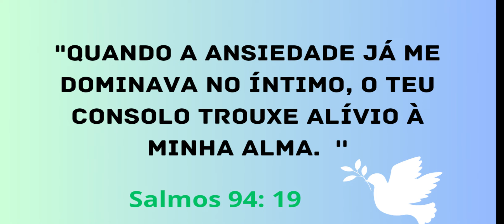BISCOITO SABOR DE LIMÃO ( SEM GLÚTEN E FÁCIL DE FAZER)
Te ensino a fazer um biscoito sabor de limão muito fácil de fazer, sem glúten e sem lactose.
O biscoito é tipo sequilho de limão, para um café da manhã saudável, ou um lanche sem glúten.
Se você quer saber como fazer biscoito amanteigado de limão, irá gostar muito dessa receita.

Oi! Eu sou a Jussara Oli, professora aposentada,
tenho 2 filhas e procuro manter um estilo de vida
 saudável ( na medida do possível), sem grandes exageros, às vezes é importante sair da rotina, quando se trata de alimentação.
Através da alimentação saudável,  eu consegui  eliminar alguns quilos e melhorar minha qualidade de vida.
Aqui compartilho minhas receitas para uma alimentação saudável: comida sem glúten, sem lactose e sem açúcares refinados, com ingredientes naturais, feitas de forma simples, te ajudo a manter uma boa reeducação alimentar. Falo também sobre as propriedades dos alimentos e trago reflexões acerca de uma vida leve e equilibrada.
INGREDIENTES

1 xícara de amido de milho
4 colheres de sopa de açúcar
4 colheres de manteiga ghee
suco de limão até dar o ponto ( de 1/2 a 1 limão)
água se necessário ( caso o limão seja pequeno)